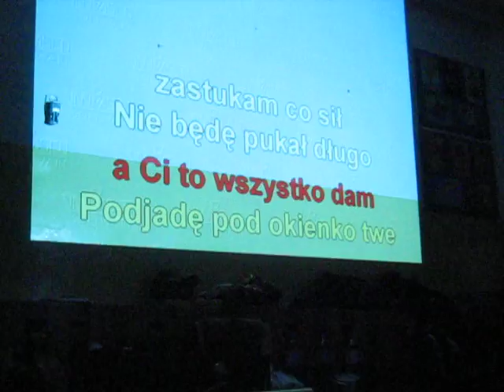Karaoke w Przęsocinie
wieczorne spiewanko :)